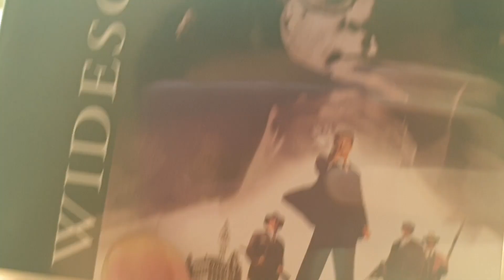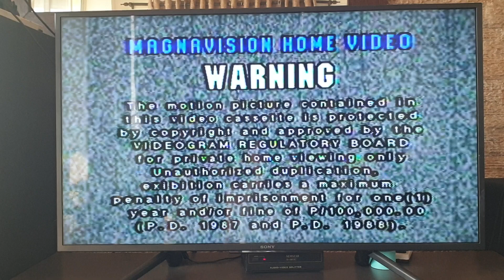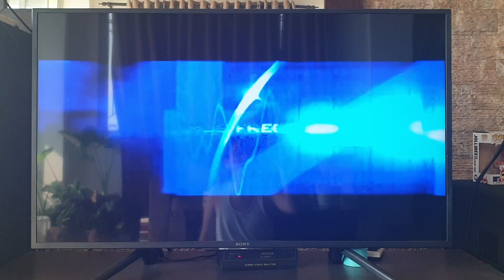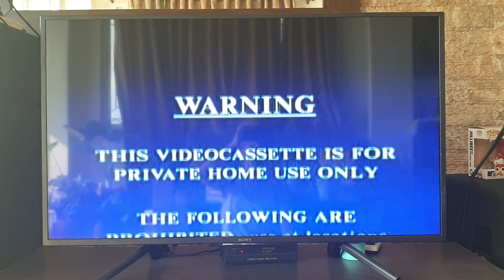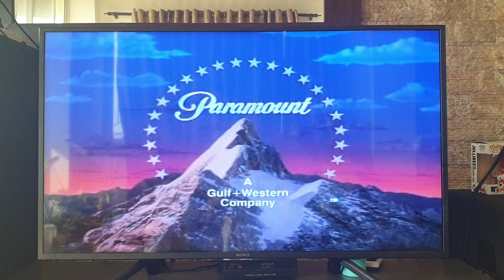Opening to The Untouchables 1987 VCD